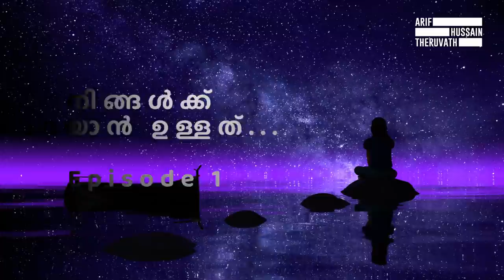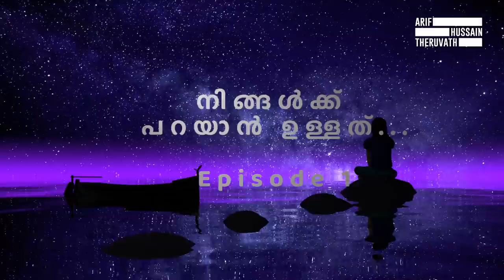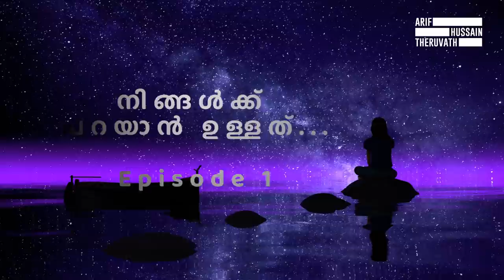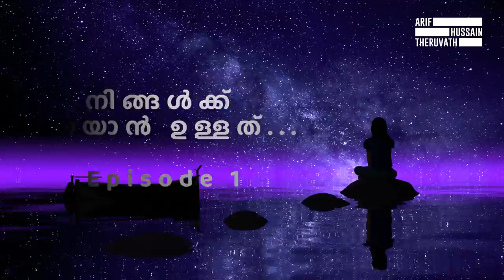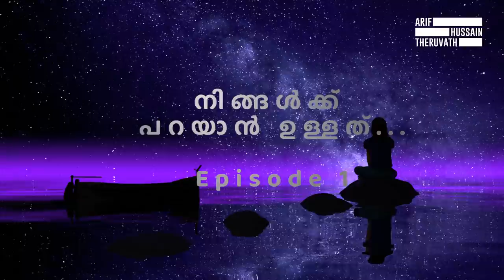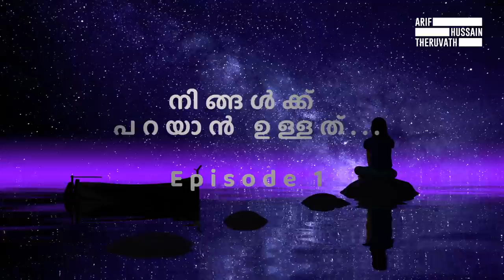Ep1: ശബ്ദം: നിങ്ങൾക്ക് പറയാൻ ഉള്ളത്: ഒരു സ്വവര്‍ഗാനുരാഗി മനസ്സ് തുറക്കുന്നു | Voice of the Voiceless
സമൂഹവുമായി പങ്ക് വെക്കണം എന്ന് ആഗ്രഹിക്കുന്ന ഒരുപാട് ആശയങ്ങൾ പേറിനടക്കുന്നവരാണ് നമ്മിൽ പലരും...

അത് തുറന്നു പറയുവാൻ പലപ്പോഴും സാധിക്കാറില്ല...

അതുകൊണ്ട് അത്തരം ആശയങ്ങൾക്ക് ശബ്ദം നൽകി നിങ്ങളിലേക്ക് എത്തിക്കുവാൻ വേണ്ടി ഒരു പുതിയ പരിപാടി തുടങ്ങി വെക്കുകയാണ്...

"നിങ്ങൾക്ക് പറയാൻ ഉള്ളത്..." എന്ന സീരീസിൽ അത്തരം ആശയങ്ങൾ നിങ്ങൾക്ക് ശബ്ദരേഖയായി കേൾക്കാം...

ഇന്ന് നമുക്ക് അത്തരത്തിൽ പങ്കുവെക്കാനുള്ളത്, ഒരു സ്വവർഗ്ഗാനുരാഗിയുടെ മനസ്സാണ്...

സ്വന്തം ഐഡന്റിറ്റി പുറത്തറിയരുത് എന്ന ആവശ്യം മുൻനിർത്തി, അതാരാണ് എന്ന് പറയാൻ സാധിക്കില്ല...

എന്തായാലും...

ഇങ്ങനെ ഒരു സീരീസ് തുടങ്ങി വെക്കുന്നതിനു കാരണഭൂതനായ ആ സുഹൃത്തിനു തന്നെ ആണ് ഈ ആദ്യ സീരീസ് സമർപ്പിക്കുന്നത്...

ഏവരും നിങ്ങളുടെ അഭിപ്രായങ്ങൾ പങ്കു വെക്കുക.

അദ്ദേഹത്തിന് കൈമാറാനുള്ള സ്നേഹ സന്ദേശങ്ങൾ.. ആശ്വാസ വാക്കുകൾ കമന്റായി ചേർക്കുക...

ആ മനുഷ്യനെ ചേർത്തുപിടിക്കേണ്ടത് നമ്മുടെ കടമയാണ്...

നന്ദി...

NB: നിങ്ങൾക്കുള്ള ആശയങ്ങൾ ഇതുപോലെ പങ്കുവെക്കുന്നതിനു വേണ്ടി എനിക്ക് അയച്ചു തരിക... അയക്കേണ്ട നമ്പർ: 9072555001 (Whatsapp Only)
മുന്നോട്ടുള്ള യാത്രയിൽ നിങ്ങളുടെ പങ്കാളിത്തം ആഗ്രഹിക്കുന്നു...